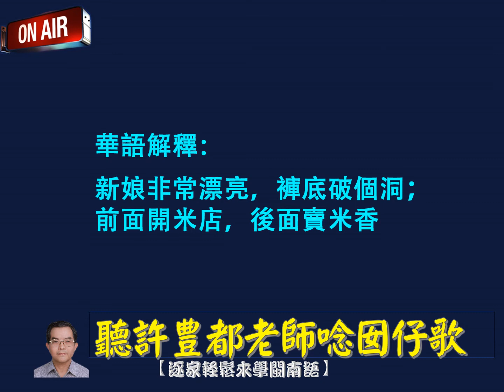新娘仔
《聽許豊都老師唸囡仔歌》收納于【逐家輕鬆來學閩南語】網書專頁中。
欲盡棉薄之己欲推廣閩南語，希望得到同鄉的支持。
請訂閱此頻道作為我的動力，謝謝, 感恩。
請支持我，請點擊Subscribe, 再按小鈴噹。